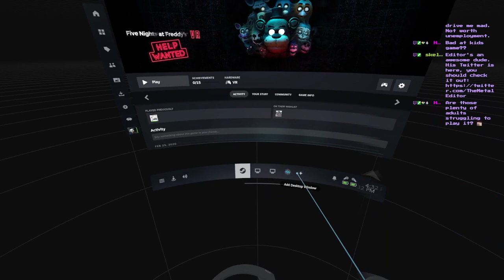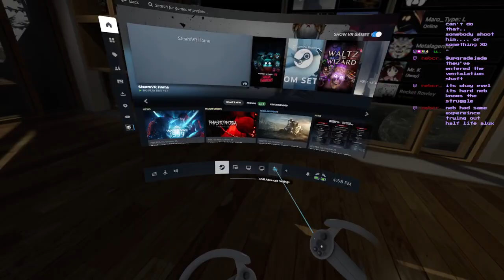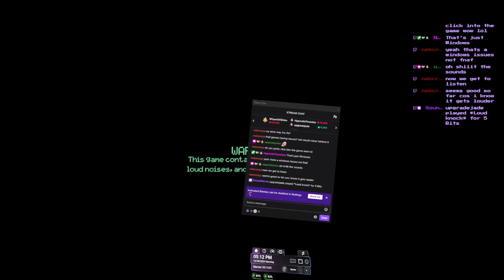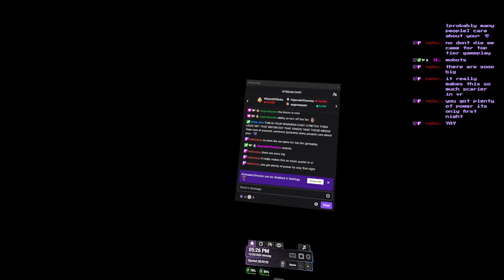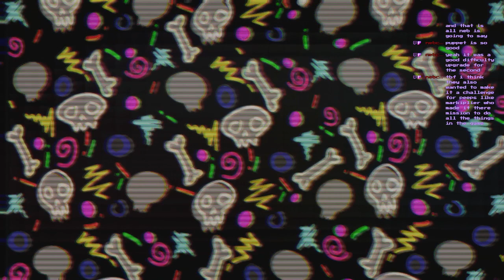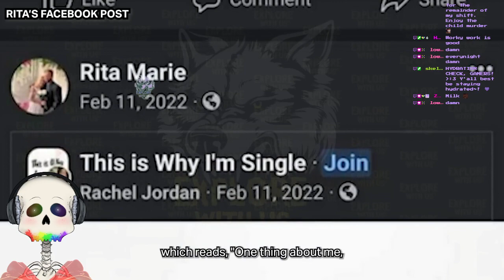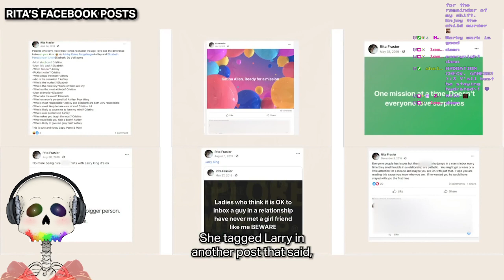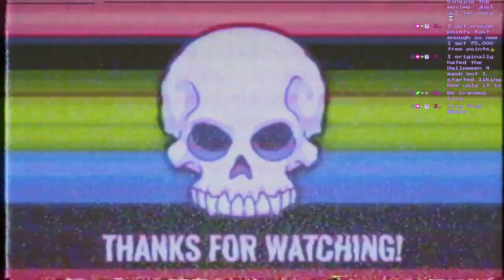🔴💀VR FNAF at Freddy's turned true crime??💀🔴| VR fail & the case of Rita Pangalangan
What did YOU you think?
Like this video & wanna catch me live?

Maybe you wanna see what games I'm keeping a looksee on, or what I've played already!
Editor's YouTube channel, where they post music remixes in their free time and twitter for updates((Send them ALL the love for putting up with me)):